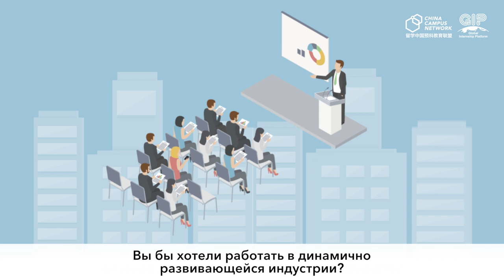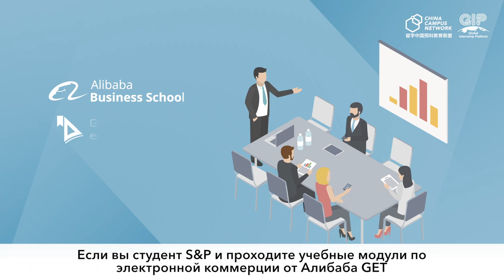Обучение и стажировка для студентов в Китае платформа GIP CCN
Оставь заявку по ссылке __  и узнай, как поступить по гранту в топовый иностранный вуз, получить высокооплачиваемую специальность, овладеть английским и китайским языками, путешествовать и заводить друзей со всех уголков планеты.